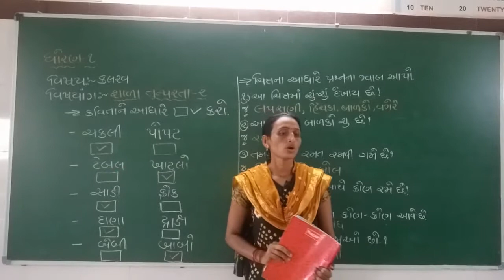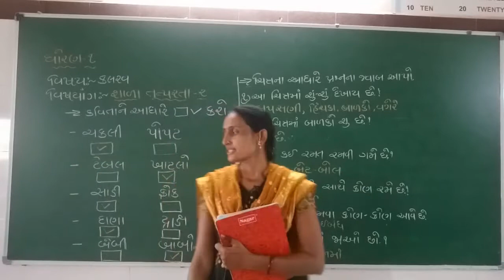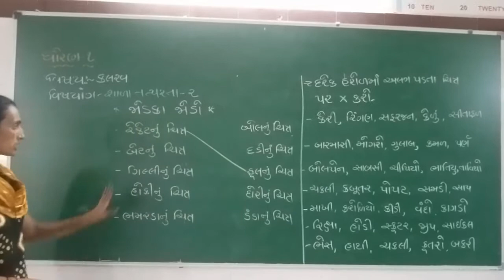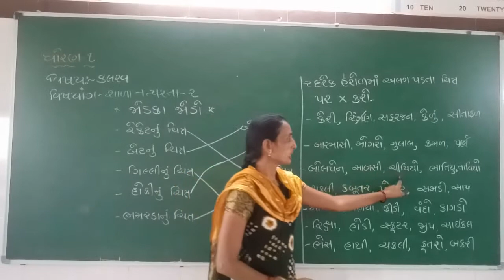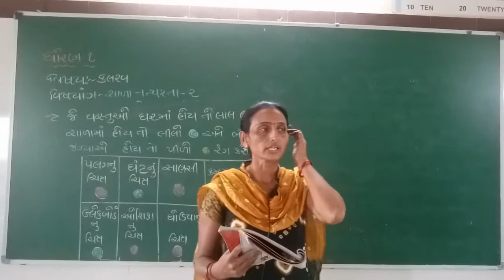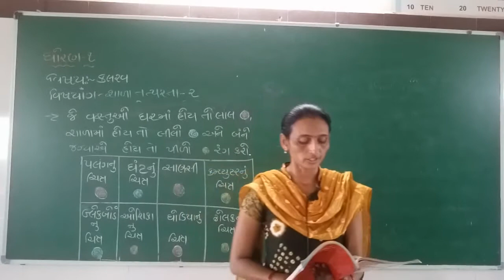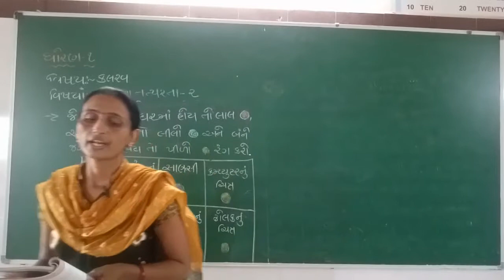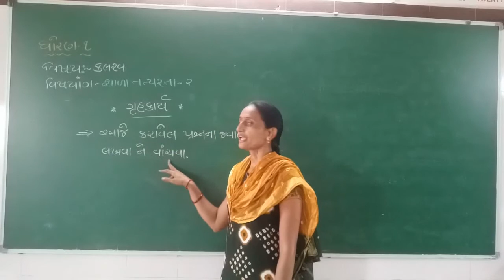ધોરણ - ૧ | વિષય-કલરવ(ગુજરાતી) | પ્રકરણ ૨ શાળા તત્પરતા - ૨ | darshanschool Ratanpar